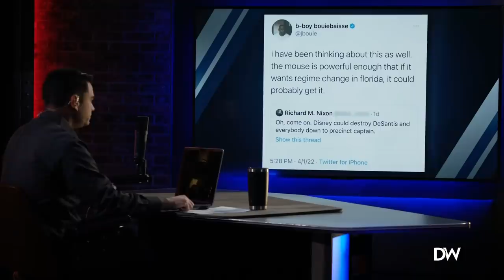Shapiro REACTS to SNL's Joke About The Daily Wire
Daily Wire's newly-announced plan for DW Kids got picked up by Saturday Night Live. Shapiro weighs in.